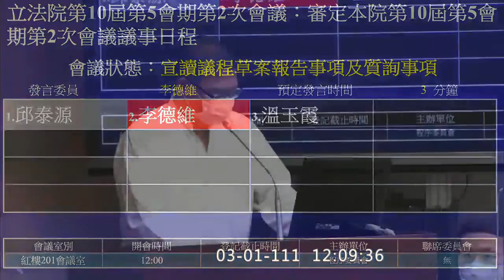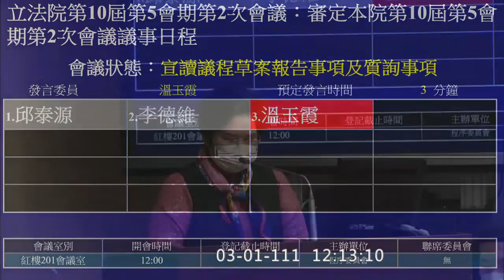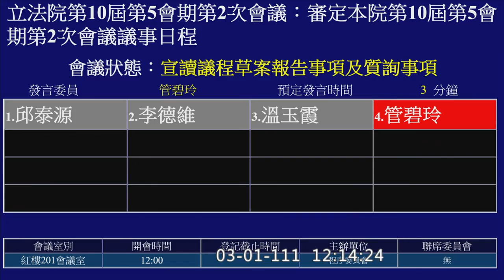20220301 程序委員會 （議事日程草案送院會處理）曾銘宗 邱泰源 李德維 溫玉霞 管碧玲 福食篩檢查驗辦法 備查改審查 【立法院演哪齣？】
39,40 福食篩檢查驗 備查改審查
45 海空戰力提升 限制性招標 中科院